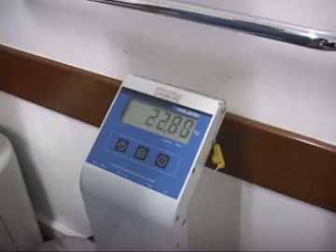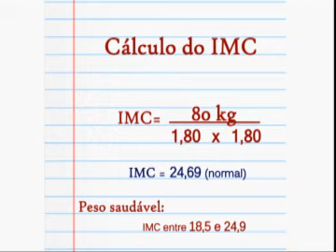IRN_DIA DA PALESTRA